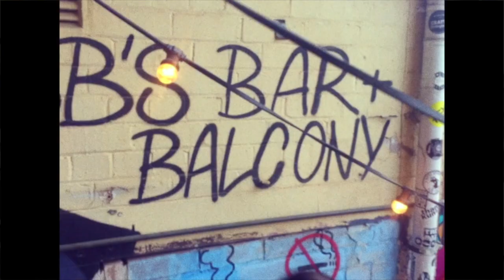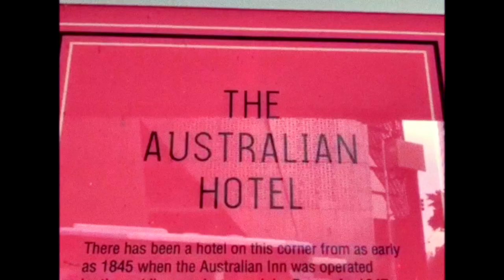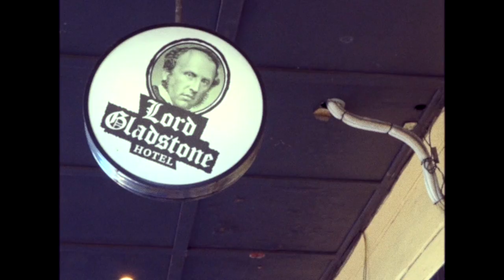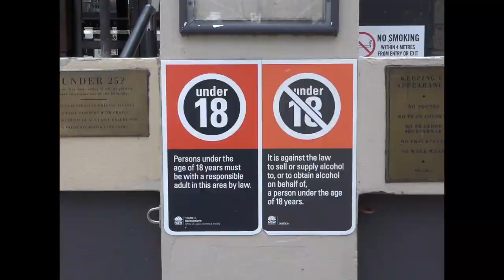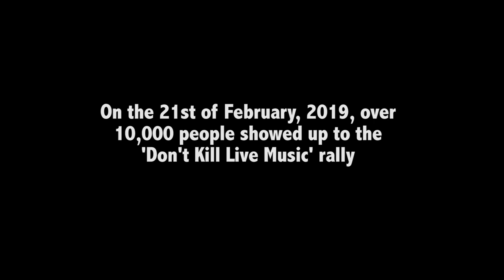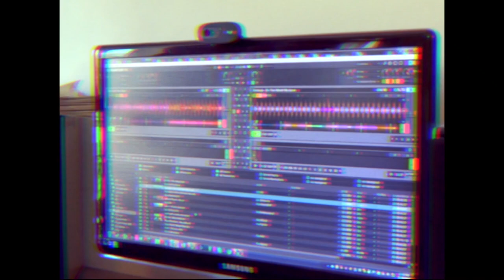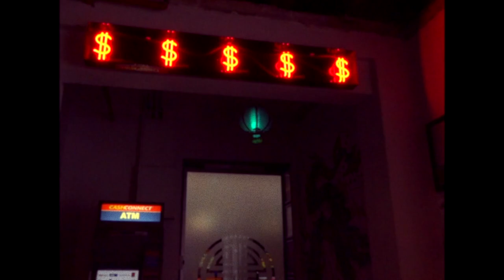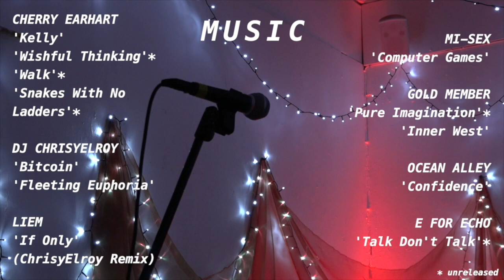SYDNEY'S COUNTDOWN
A student documentary following the youth working to revive Sydney's live music scene. A film about loss, hope, and finding the unique sound of the next generation.

Interviews with Brian Gilpin (road crew member for Mi-Sex), DJ ChrisyElroy and Cherry Earhart.

Director: Grace Gilpin
Producer: Emma Kohen
Director of Photographer: Hannah Barrett-Lennard
Sound Designer: Jessica Blanchard

University of Notre Dame, Sydney